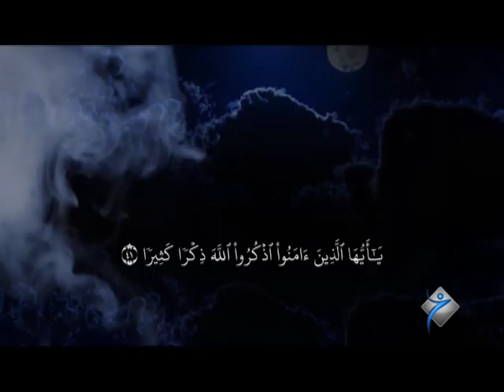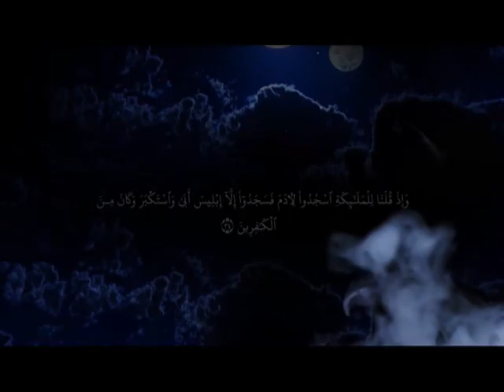به‌رنامێ نامه‌ ماموستا عبدالرحيم به‌ربهاري - خه‌له‌كا 14